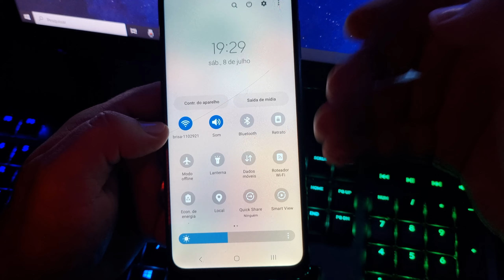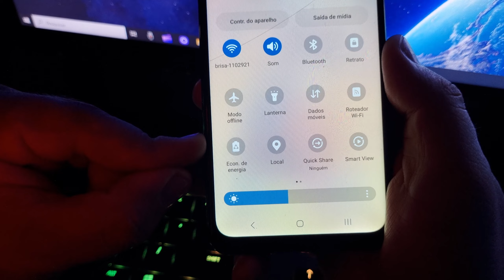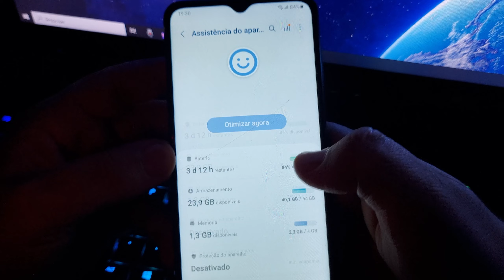COMO FAZER o SPIDER FIGHTER 3 PARAR de TRAVAR no CELULAR ANDROID e AUMENTAR o FPS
O spider fighter 3 está travando muito no seu celular fraco e você não sabe como fazer para aumentar o fps, parar de travar, rodar liso e tirar o lag que fica atrapalhando durante a sua gameplay? então aprenda agora como resolver.

O tutorial são 3 dicas para você deixar o seu celular mais rápido para assim jogar o spider fighter 3 sem travar.

 - O que faz o jogo ficar lagado no celular fraco?
Todo lag é causado pela lentidão da internet que você está usando, onde o seu jogo não recebe a velocidade e a quantidade suficiente de internet e assim começa o jogo a ficar com muito lag e travando muito.

- Jogo travando muito, porque acontece e como resolver?
 O desempenho do jogo no celular android, depende exclusivamente da memoria ram e do seu processador, mas se você tem diversos aplicativos que ficar abertos segundo plano e você não percebe, ela consome toda memoria ram e não sobra nada para o seu jogo, causando assim a quedra de FPS.